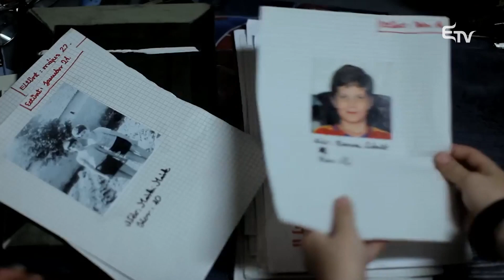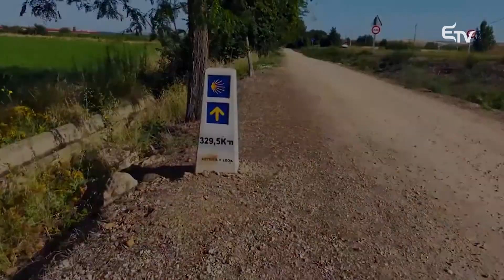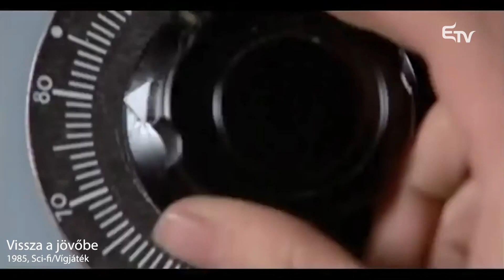Bernáth Zsolt filmrendező, író a Kultúrcseppben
🎬 Bernáth Zsolt filmrendező, író 13 évesen írta első regényét, melyet azóta több tucat írás követett. Három kötetben írta meg a kamaszlány, Orsi történeteit, ugyanakkor az ő rendezésében jelent meg a Sherlock Holmes nevében című film, melyet a kritika egyöntetűen a magyar ifjúsági film feltámadásaként üdvözölt.

📚 Bernáth Zsolttal a 29. Marosvásárhelyi Nemzetközi Könyvvásáron beszélgetett Kányádi Orsolya a Kultúrcseppben.